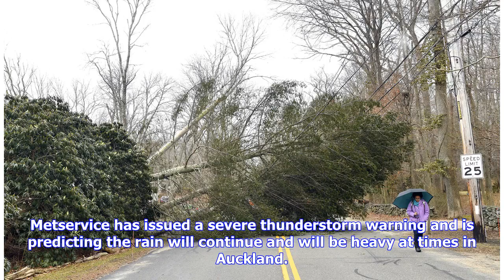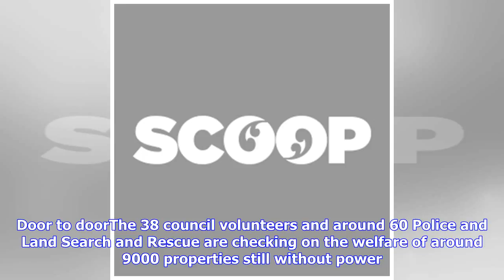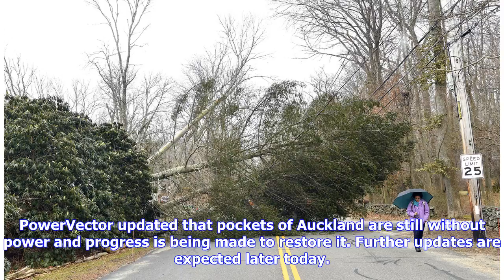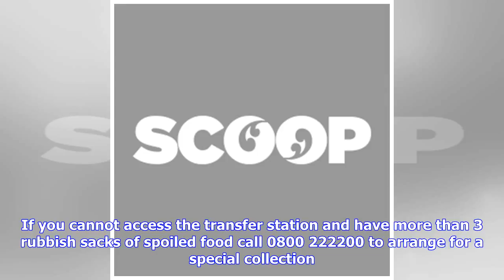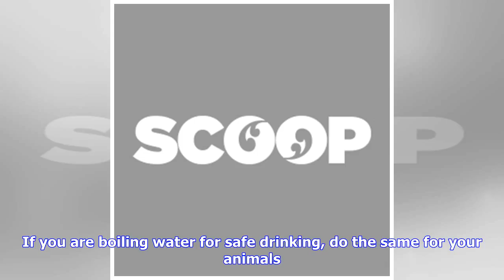Breaking News | Clean-up continues in wet weather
Saturday, 14 April 2018, 12:58 pm Press Release: Auckland Council Clean-up continues in wet weatherWith rain overnight and today, Auckland Emergency Management Director John Dragicevich says the clean-up continues across the region.“There’s been more rain overnight and reports of more trees down. Metservice has issued a severe thunderstorm warning and is predicting the rain will continue and will be heavy at times in Auckland. This makes our job harder but we are all working together to continue...